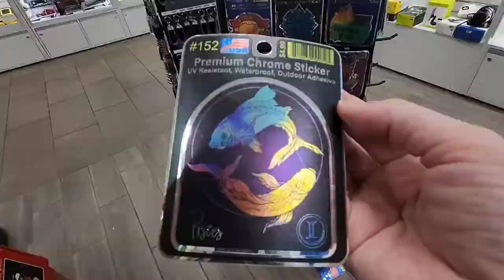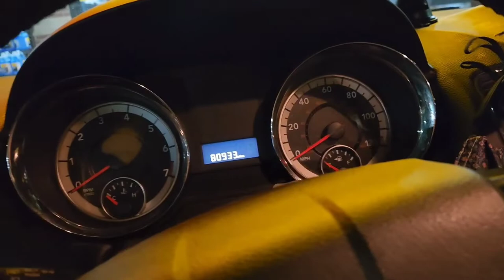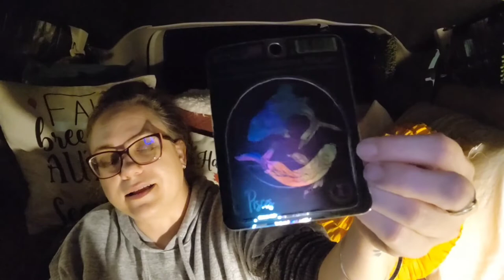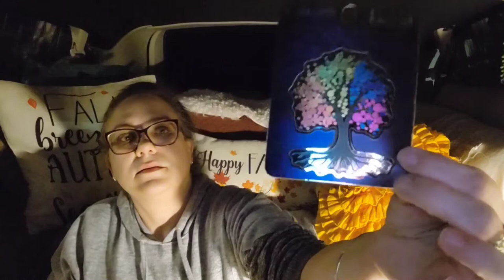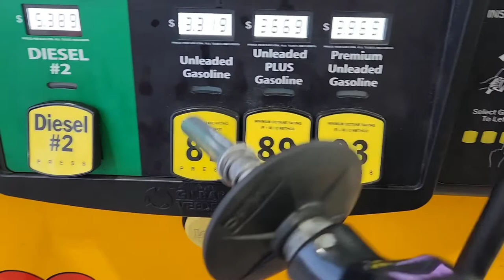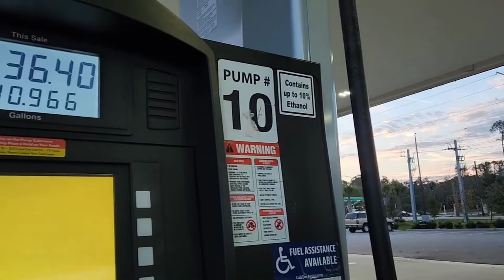My First Time Sleeping at a TRUCK STOP - Safe parking for solo female vanlife??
In this video, I will attempt to solo stealth camp overnight at a Love's ❤️ truck stop for the very first time. I have been wanting to test out a truck stop as a potential safe place to park in my minivan camper, and finally had an opportunity this past weekend to do just that.

This is also the very first episode in my new series of videos I'll be adding to my channel, where I attempt to do/experience something for the very first time and bring you all along for the ride (or laughs), so hopefully you'll consider subscribing so that you don't miss the rest of this series! This series won't take the place of my regular content, it will just go along with it as I continue to step out of my comfort zone on my solo female travels in Terra, my minicamper!

See below for all of the items in today's video. As an Amazon Associate, I do earn a small commission on any qualifying purchases, which is a great way to help support the channel and help contributes directly to future content... so an extra thanks to y'all!!

Magnetic privacy curtains:

Koonie high power rechargeable fan:

Hot Logic Mini:

hands free phone stand for dash:

Jackery Explorer 240W power station:

Jackery Explorer 1000W power station:

clip on mini ring light (rechargeable):

stained glass moon phases decals: